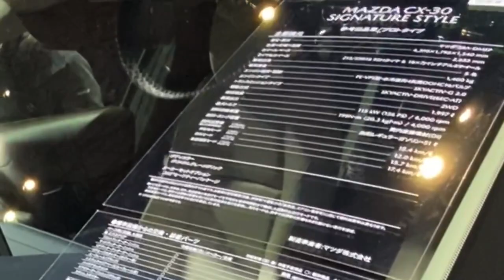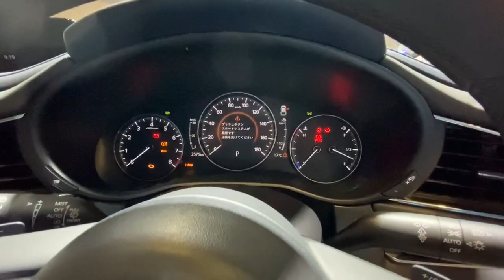マツダ CX30 SIGNATURE STYLE プロトタイプ. コンパクトSUV 決定版！アクティブなスタイルとワイルドさに目が離せない！MAZDA CX30 SIGNATURE STYLE.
注目度の高いコンパクトSUVでも一際目を惹く、マツダCX30 プロトタイプ SIGNATURE STYLE!
各所に細やかなオプションパーツが装備、アクティブな仕様車になっています。
こんなコンパクトSUVを探している人は多いのでは⁈
注目度の高い一台です！